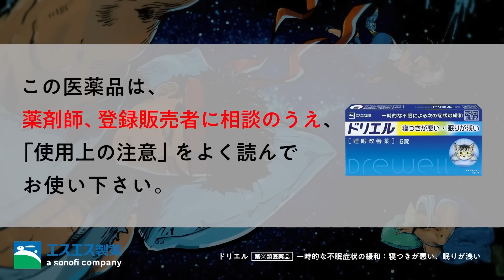睡眠計量 e-sports CUP SLEEP FIGHTER 告知動画（フルバージョン）【エスエス製薬】